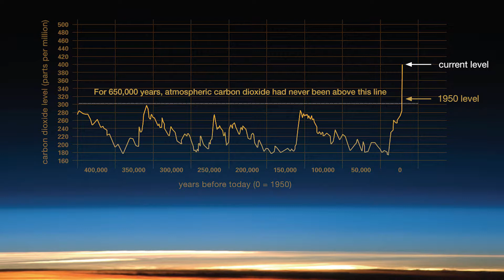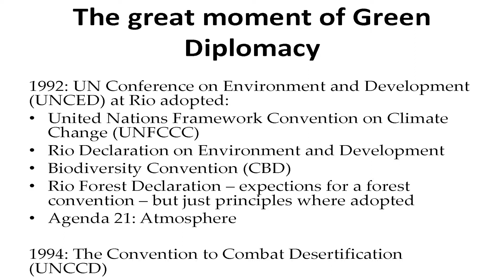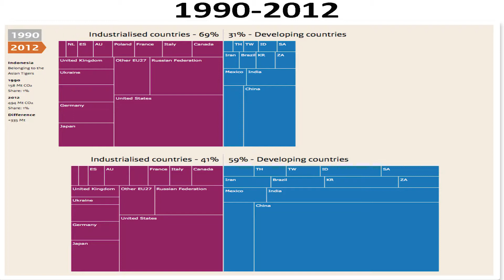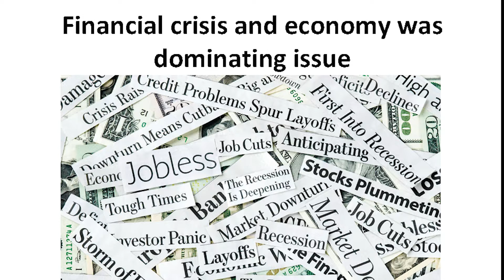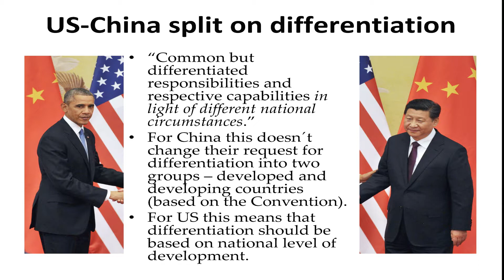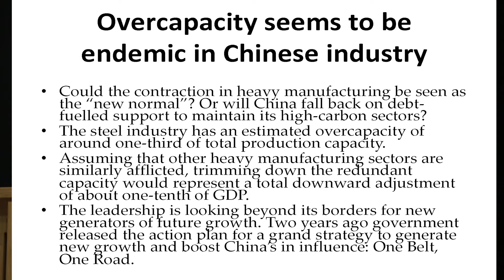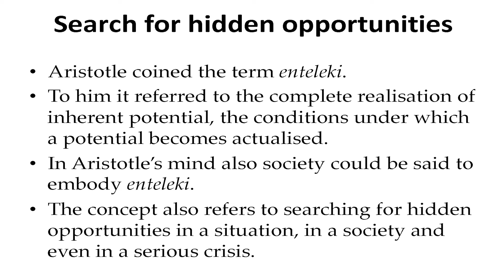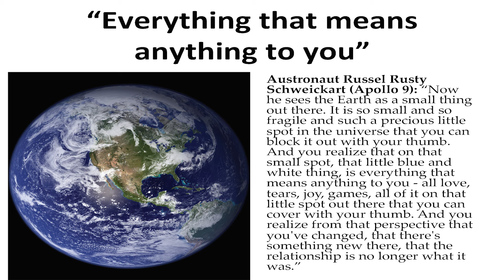Connecting Ecologies - Andreas Carlgren lecture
Connecting Ecologies Symposium, Dec 2017 - 'The history of COP, it challenges and future possibilities. Presented by Andreas Carlgren